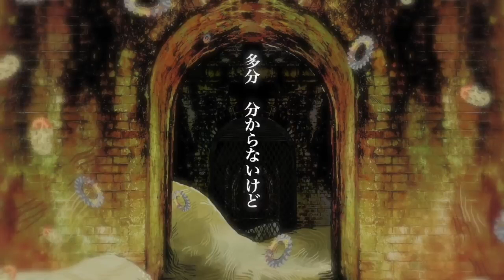【歌ってみた】キャラバン【syudou様】ver.cloud_monitor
ご本家様MV【初音ミク】

音源・イラスト・動画をお借りして歌わせて頂きました。
この場を借りてお礼申し上げます。